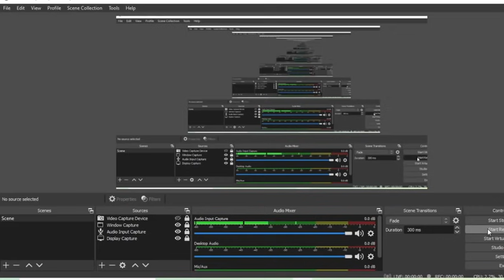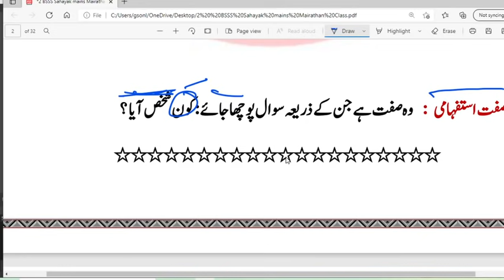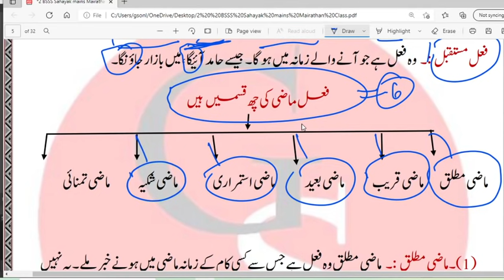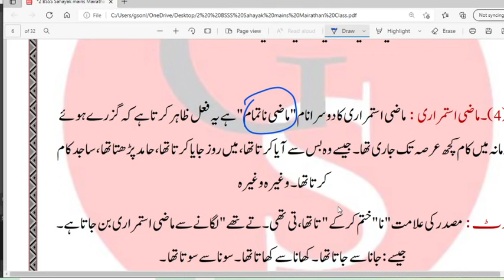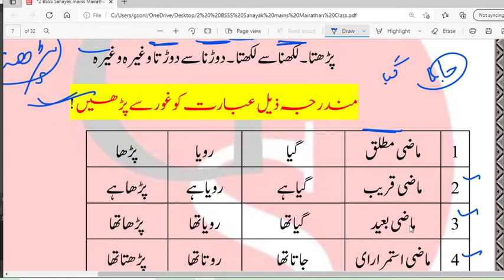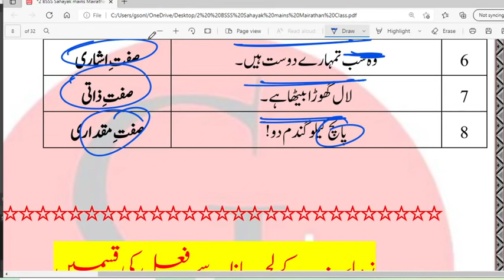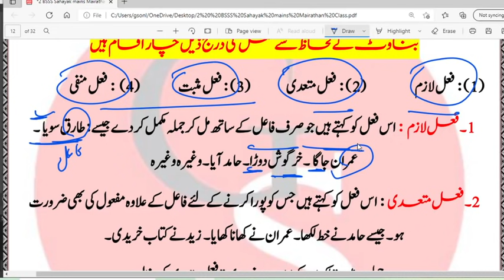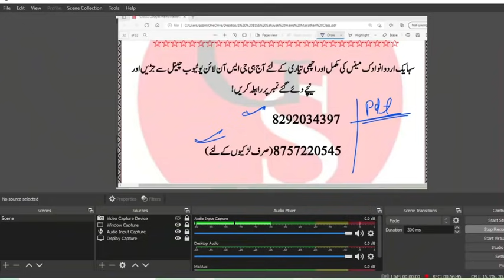2 BSSC Sahayak Mains Mairathan Class Urdu Grammar||सहायक उर्दू अनुवादक मैराथन क्लास |by:Nishat ahmad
BSSS Shayak Urdu Anuwadak MAirathan Class Urdu Grammar